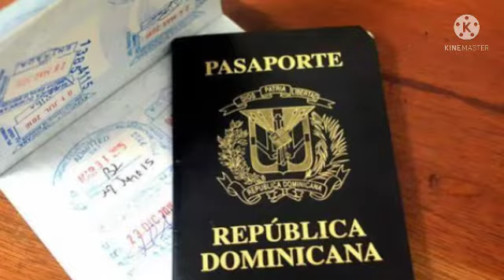pa pran trop tan pou visa Dominicain paw la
visa Dominicain